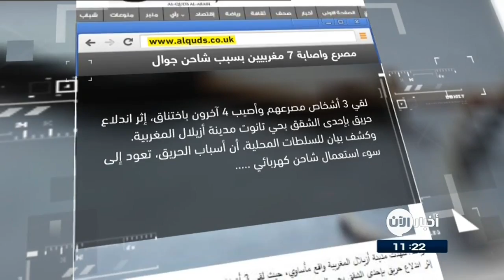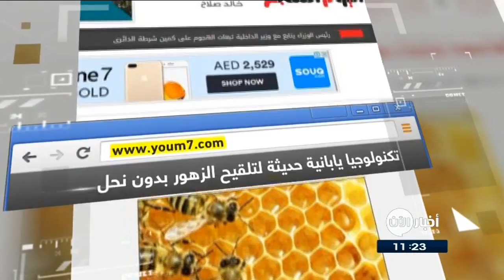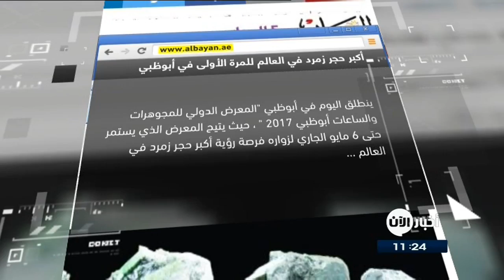2-5-2017 | وزير هندي يوزع 10 آلاف عصا على نساء لضرب أزواجهن.. وعناوين أخرى في جولة الصحافة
القدس العربي
مصرع وأصابة 7 مغربيين بسبب شاحن جوال...
شهدت مدينة أزيلال المغربية واقعة مأساوية ، حيث لقي 3 أشخاص مصرعهم وأصيب 4 آخرون باختناق، إثر اندلاع حريق بإحدى الشقق في حي تانوت.
وكـَشف بيان للسلطات المحلية، أن أسباب الحريق، تعود إلى سوء استعمال شاحن كهربائي للهاتف النقال داخل الشقة.

القبس الكويتية
وزير هندي يوزع 10 آلاف عصا على نساء لضرب أزواجهن..
قدم وزير في ولاية ماديا براديش الهندية، مئاتٍ من العصي الخشبية هدايا لعرائس حديثات الزواج ، وأمر بتوزيع نحو 10 آلاف أخرى، وحثهن على استخدامها سلاحا ضد أزواجهن, وطالب العرائس باستعمال تلك العصي في حال كان الأزواج يُدمنون الخمور أو يسيئون معاملة النساء .

تكنولوجيا يابانية ٌ حديثة لتلقيح الزهور بدون نحل...
بدأ علماء الحشرات فى دول " اليابان و فرنسا والولايات المتحدة الأمريكية" التفكير للوصول الى بديل للنحل المعرض لخطر الانقراض بفعل التغيرات المناخية واستخدام المبيدات الحشرية ,.. وَوضع باحثون يابانيون مشروعا للاستعانة بطائرة من دون طيار قادرةٍ على جمع ووضع لقاح الزهور، وهى العملية التى يقوم بها النحل.

البيان الاماراتية
أكبر حجر زمرد في العالم للمرة الأولى في أبوظبي ...
ينطلق اليوم في العاصمة الاماراتية ابوظبي "المعرض الدولي للجواهر والساعات أبوظبي 2017 " ، اذ يتيح المعرض الذي يستمر حتى 6 من الشهر الجاري لزواره فرصة رؤية أكبر حجر ِ زمرد في العالم ، وقد تم اختيار العاصمة أبوظبي لأن تكون أول مدينة يُعرض فيها هذا الحجر الثمين خارج البرازيل في العالم، حيث يبلغ وزنه 500 كيلوغرام، ومقاسه اكثر من  114.3 سم .